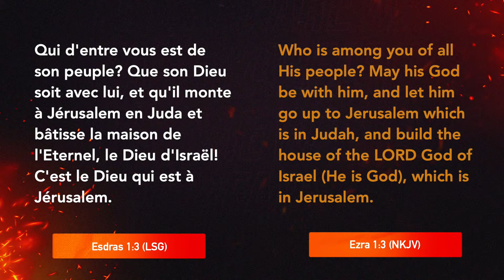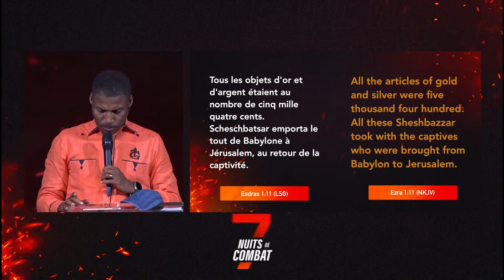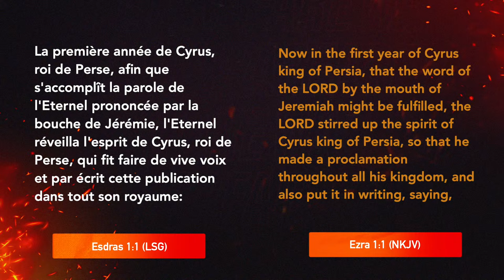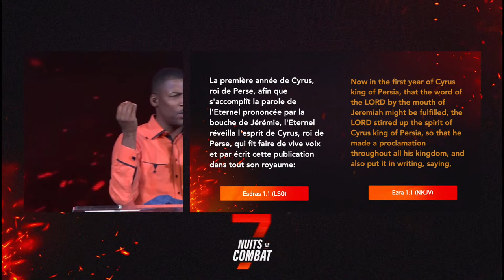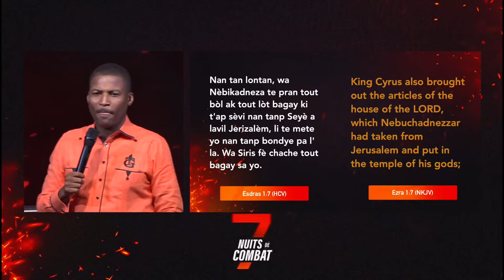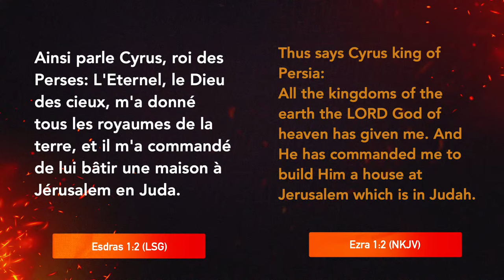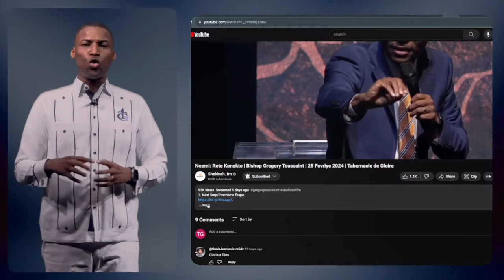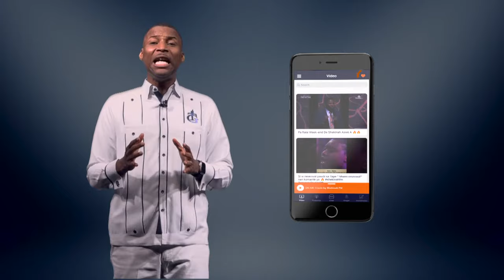Bondye Pral Leve Yon Siris Pou Ayiti (Esdras 1:1-11) | 7 Nuits de Combat | Bishop Gregory Toussaint